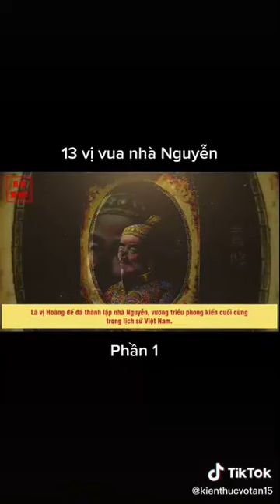Lịch Sử Việt Nam Tóm Tắt 13 Vị Vua Nhà Nguyễn- Những Thước Phim Lịch sử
Tóm Tắt Nhanh Lịch Sử Triều Đại NHÀ NGUYỄN 143 Năm
Nội dung: Triều đại nhà Nguyễn. Vương triều nhà Nguyễn là triều đại cuối cùng trong lịch sử phong kiến của Việt Nam, tồn tại trong suốt hơn 143 năm (từ năm 1802 đến năm 1845) với 13 đời vua Nguyễn. Cũng giống như bao triều đại phong kiến khác tại VN trước đây, vương triều Nguyễn đã được thành lập, phát triển và lụi tàn theo dòng chảy lịch sử dân tộc. Mặc dù để mất nước vào tay thực dân Pháp nhưng vương triều nhà Nguyễn đã có những đóng góp to lớn cho sự phát triển của dân tộc ta. Vậy triều đại nhà Nguyễn đã có những trang sử vẻ vang như thế nào? Triều đại này để lại cho hậu thế những bài học gì? Hãy cùng VSTT ngược dòng lịch sử đi tìm hiểu về triều đại Nguyễn trong video sau đây nhé!